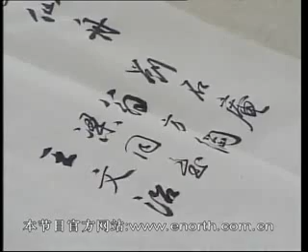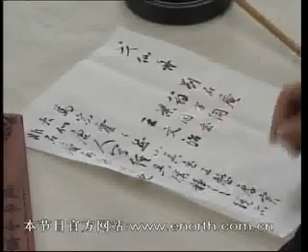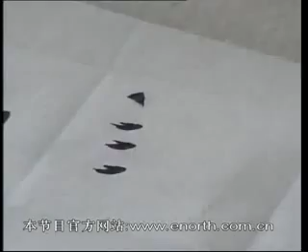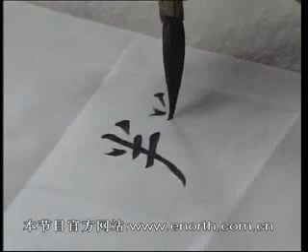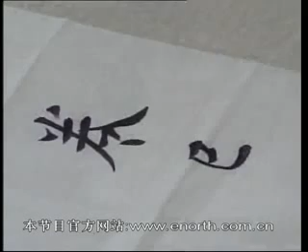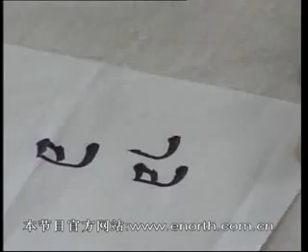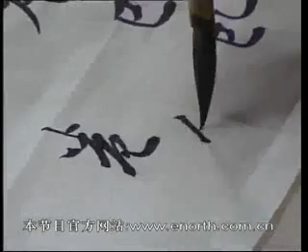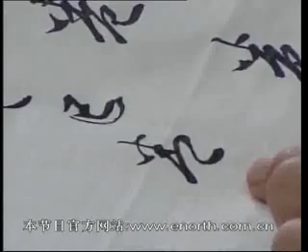【每日一题，每日一字】309_卷_一个不可轻信的故事